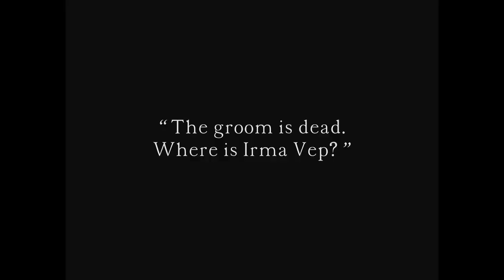Hurricane Watch - Rod Bernard (EXTRAIT)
Les Vampires (Louis Feuillade, 1915) & Hurricane Watch (Rod Bernard, 1999) in Irma Vep (Olivier Assayas, 2022)